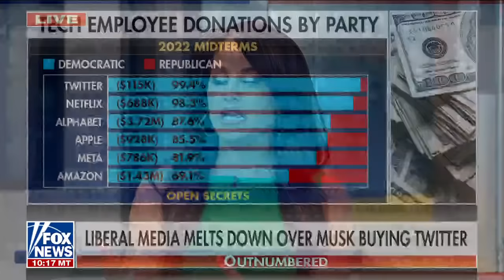Harris Faulkner: The left doesn't like this kind of diversity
'Outnumbered' panelists discuss the liberal meltdown over Elon Musk's bid for Twitter.